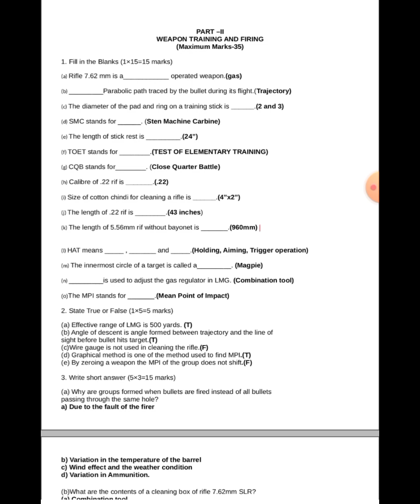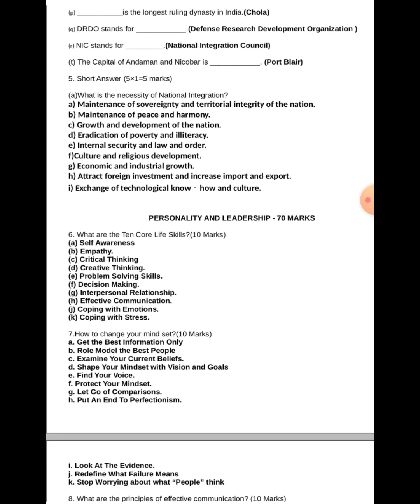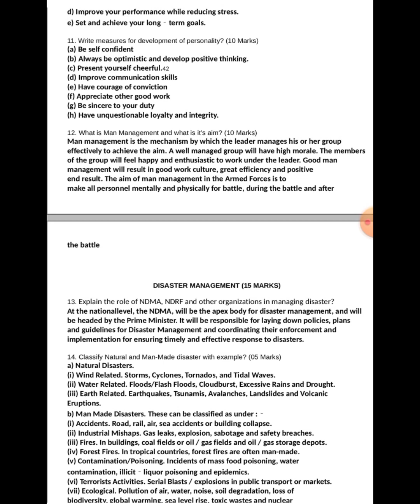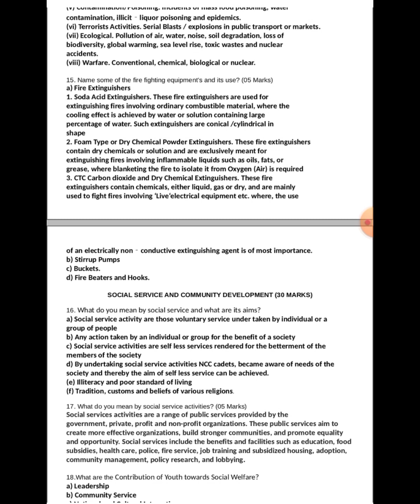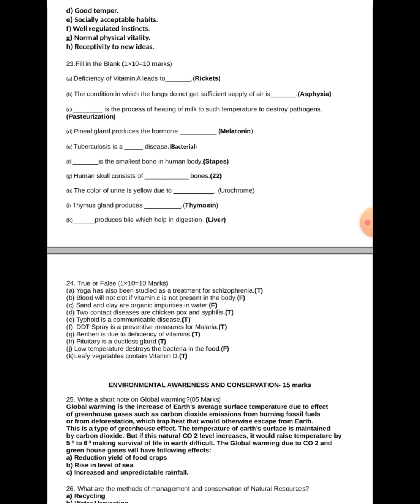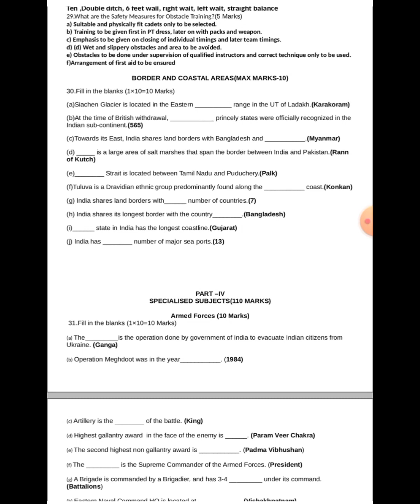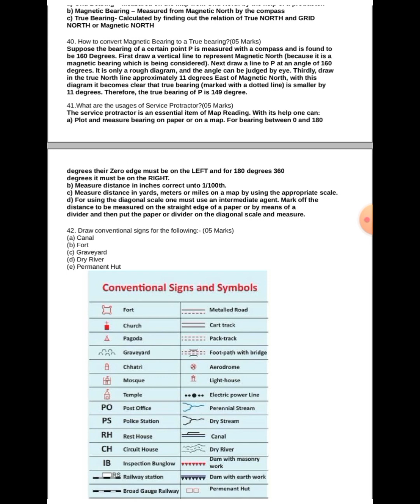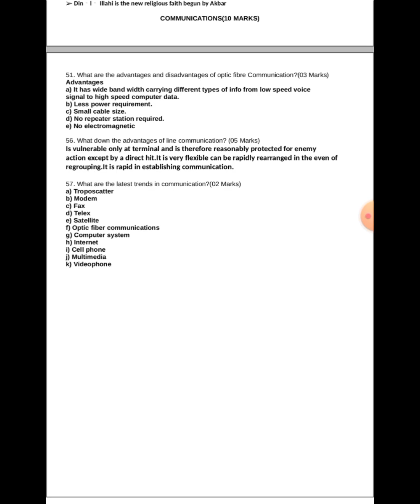NCC C EXAM MODEL QUESTION PAPER DISCUSSION 2024